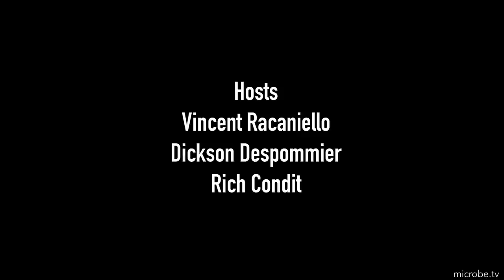TWiV 985: Bambi's revenge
TWiV reviews an outbreak of Marburg hemorrhagic fever in Equatorial Guinea, wild poliovirus type 3 shedding from a laboratory in the Netherlands, and white-tailed deer as a reservoir for previous SARS-CoV-2 variants of concern.